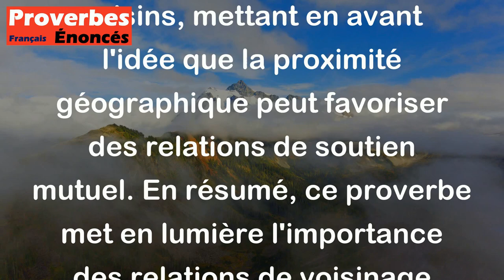Proverbe Africain - Le voisin est le premier secours d'un homme.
Ce proverbe africain signifie que dans les moments difficiles ou d'urgence, c'est souvent le voisin qui est la première personne à venir en aide à quelqu'un. Il souligne l'importance de la solidarité et de l'entraide entre voisins, mettant en avant l'idée que la proximité géographique peut favoriser des relations de soutien mutuel. En résumé, ce proverbe met en lumière l'importance des relations de voisinage dans la vie quotidienne et dans les moments de besoin.